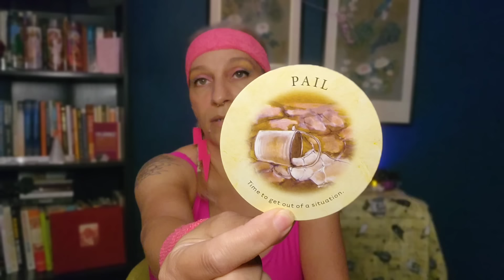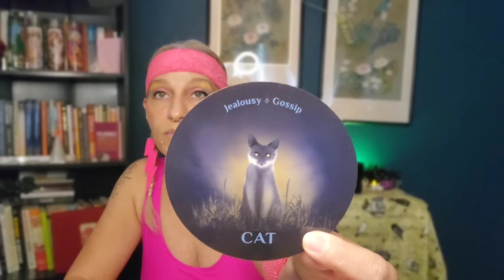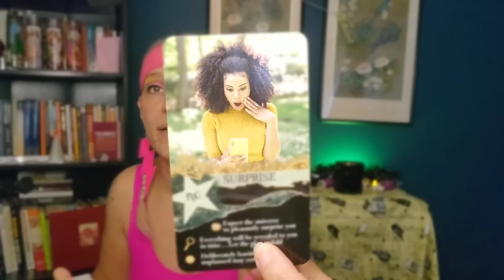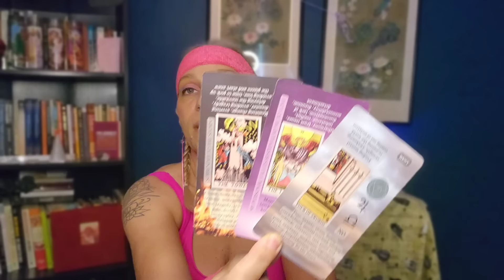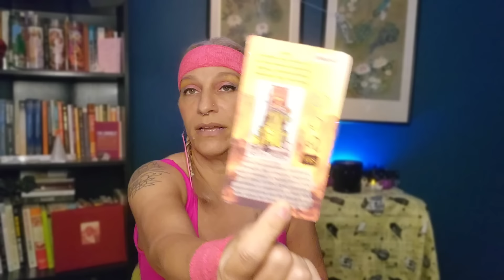Leo ♌️ Weekly energy check in spooky edition 💪🏽 🎃🦇 Singles Bonus ✨️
Hello Leo! This is a love reading for Leo sun, moon, rising, Venus and the cross watcher!

My new channel is here!

‼️ Please always use your own intuition to make decisions for your own highest good and do not put your faith in readers or cards. You are in charge of your own life so make the best decisions for yourself. The readings are for entertainment purposes only... The Phoenix Cloud, Mystic Leo and Intuitive Tarot with Issa are not liable for any personal decisions you choose to make based on the readings. Please note that I do not give any medical or professional advice. Anything that I say is only my personal opinion. Please consult your medical doctor/psychiatrist ‼️